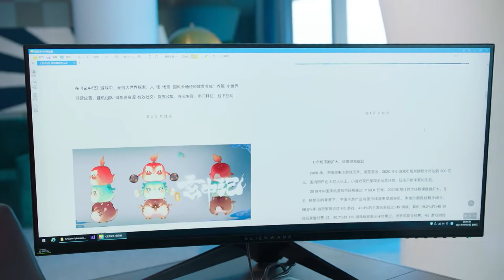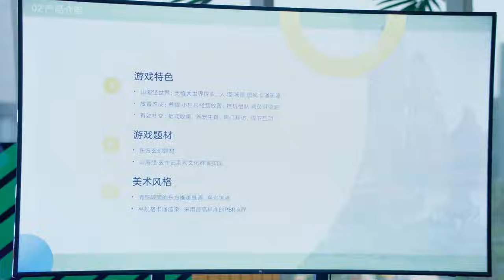霸总故意打扰娇妻，陪她玩游戏解压，温柔惩罚感情加速升温！🌹ChineseDrama​【程序员那么可爱 CuteProgrammer】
⭐ 视频来源于电视剧：《程序员那么可爱》
The video comes from the TV series： 《CuteProgrammer》

该剧根据超人气漫画《程序媛哪有这么可爱》改编，开创了全新职场副本，以最“独特”的角度揭开程序员的多种情感生活，从多维度展现最真实的码农日常